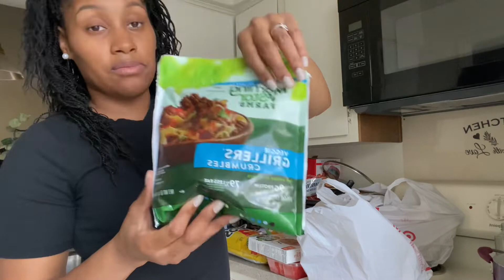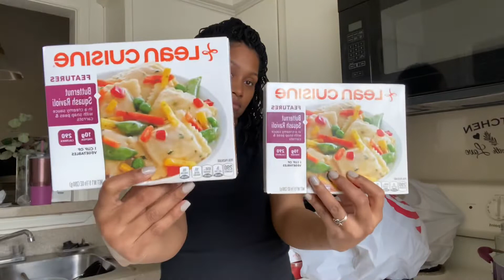VLOG: Target run & Target haul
Hi guys. I hope this serves you all well and you all enjoy. In today’s video I will be sharing with you all a simple day at Target and a Target haul. See you all soon!

More channels:

Budget Channel

Hair Channel

Cleaning Channel

Hi! My name is Tara. Living in the Tx. Loving the weather, sweet teas and the city. I work in the medical field with the dream of becoming a full time self-employed business owner! I’m 33 as of Feb 20th and living my life for Jesus! I hope you all find this helpful and interesting! Amazon store front and 100% Soy candle Line coming soon!